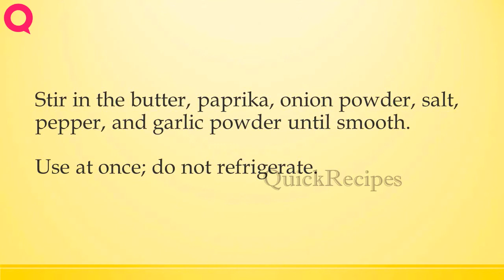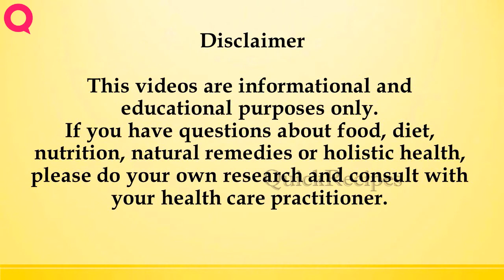2 Potato Filling